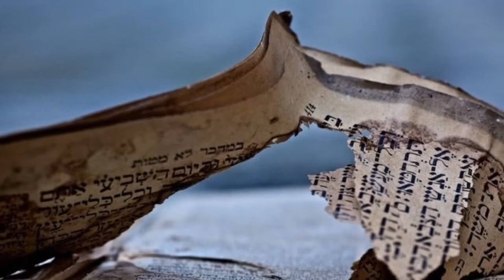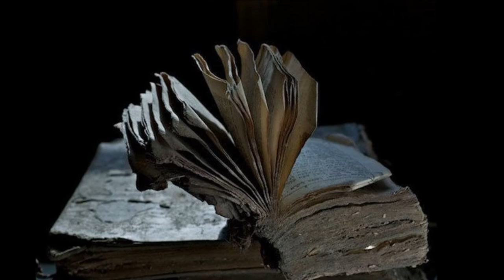Richard Müller/8. Anjel strážny/Yuri Dojc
Yuri Dojc, původním jménem Juraj Dojč, je renomovaný slovensko-kanadský umělecký a komerční fotograf.